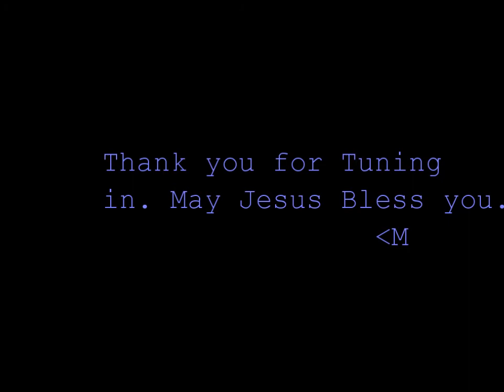Morning Sky Watch Venus Plasma Plumes, Moon and Sun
Thanks for tuning in May Jesus Bless you.